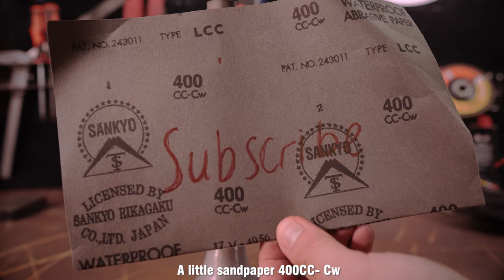Restoration Ancient Oil Lamps From The War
Thang Long oil Lamp restoration
Hi, Today  I will restore the Thang Long oil Lamp of Vietnam. It was quite unfamiliar and interesting to me to be able to restore it. Hello, Today I am going to restore the subsidized Vietnamese tin cans. I am quite unfamiliar and interested in being able to restore it. If you want to know what it looks like, be sure to watch the video to see it.
I hope you will enjoy the video and also share your feedback and positive comments in the comments
Best regards, ^-^